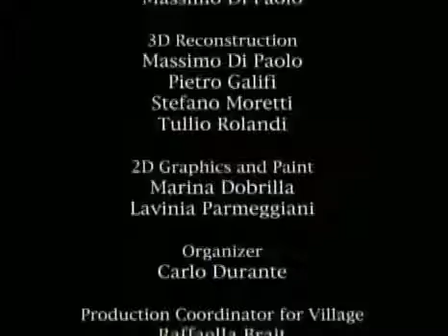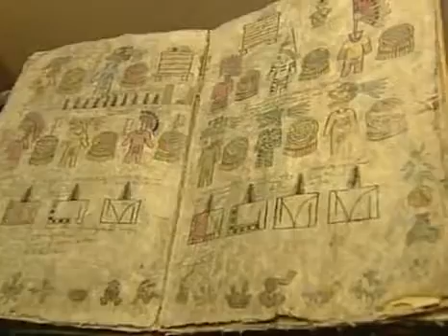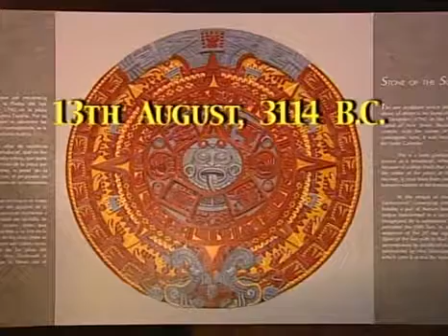The Pyramids of the Sun, The Aztec (Secrets of Archeology)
The Pyramids of the Sun Aztec civilization reached its height in the early 16th century. Explore the capital of their empire, Tenochtitlán, home to elaborate yet .

Secrets of Archaeology Take a virtual reality tour of history's most intriguing ancient civilizations. Uncover the secrets of the pyramids as the Pharaohs reach for .